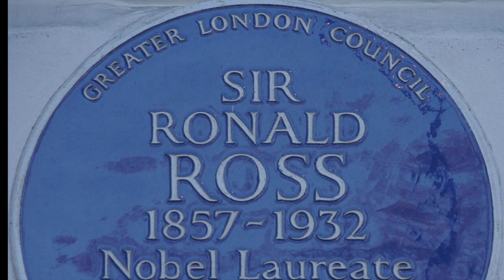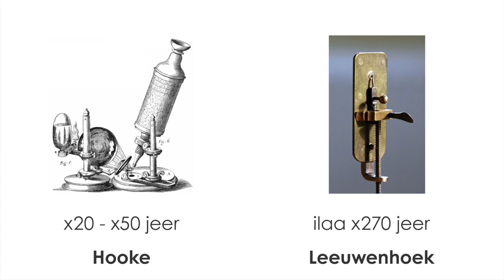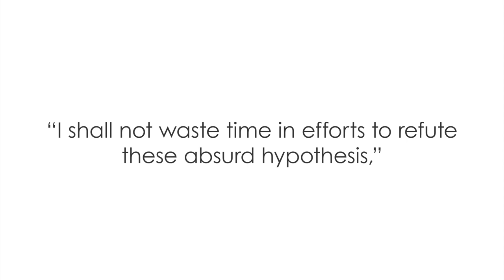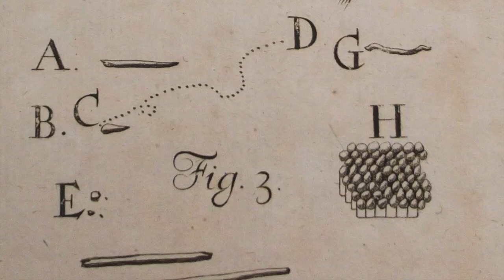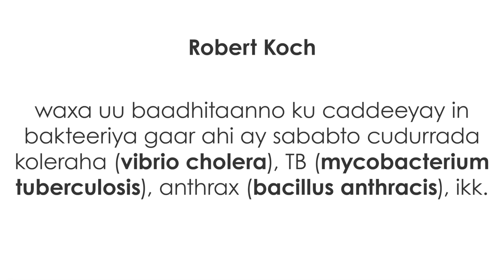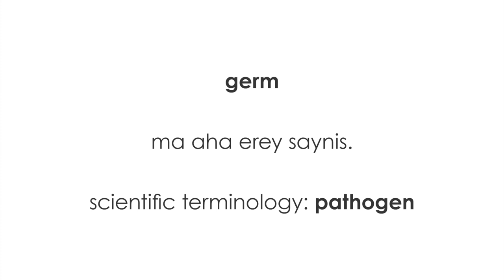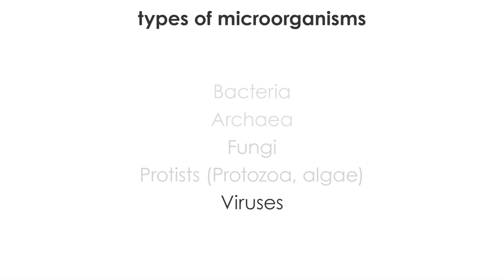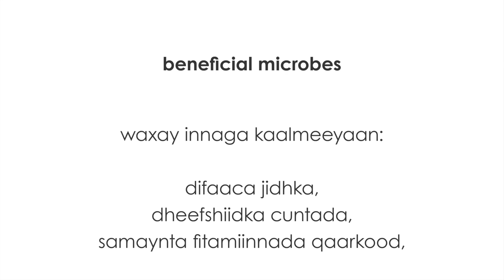Bayoolojiga DS F4 casharka 1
Casharkani waxa uu hordhac u yahay cutubka 1 (Microorganisms and Humans) ee manhajyada PL iyo SL — Fasalka 4 ee Dugsiga Sare.

Dheeraad:
Asaaska Aqoonta Bayoolojiga...